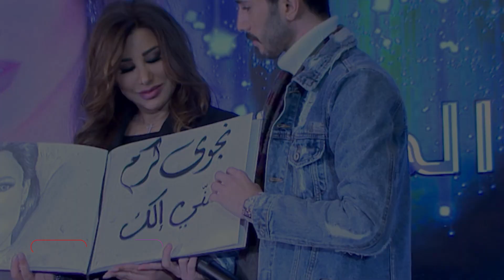سعيد سرحان عن شخصية خليل في "الغريب"... ومشروع سينمائي قريباً